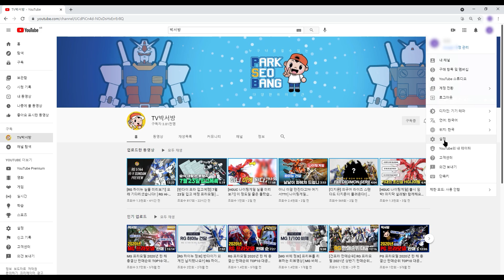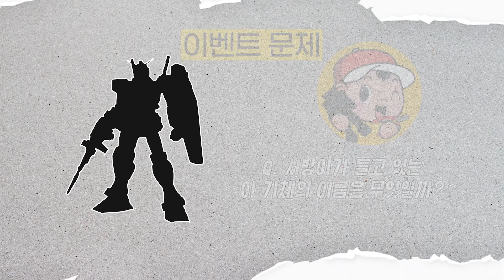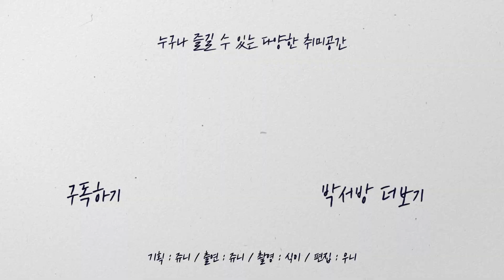[구독자 이벤트] 드디어...올 것이 왔군...MG 버체 이벤트💥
안녕하세요.

다들 소리질러어어어어어

TV박서방의 구독자 이벤트가 정말 오랜만에~~~돌아왔습니다!

HG 나이팅게일, MG 이클립스 , RG 하이뉴 건담에 이어
당첨상품은 무려!

💥MG 버체💥

영상에서 쥬니의 이벤트 안내를 잘 들으시고 많은 참여 부탁드릴게요!

구독은 필수!

과연 행운의 주인공은 누가 될 것인가?!